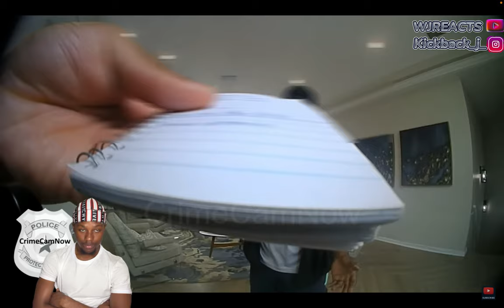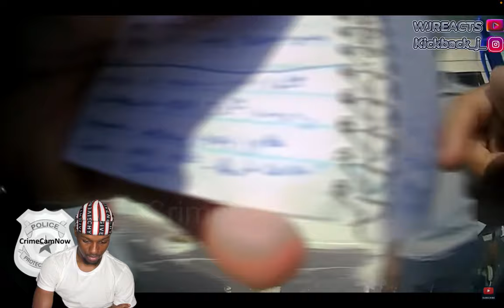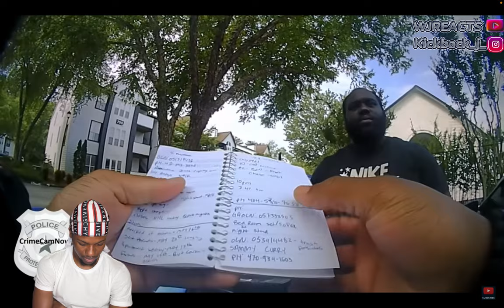WJREACTS To| When Maintenance Crew 'CLEANS OUT' Your Apartment Before You Move Out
Welcome back WJGANG to another reaction video and as ya’ll can see by the title today I’m reacting to When Maintenance Crew 'CLEANS OUT' Your Apartment Before You Move Out  if ya’ll been ￼enjoying these reactions don’t forget to hit that subscribe button share the video and like for more. Also this reaction was really entertaining so make sure ya’ll tune in and watch the whole thing and i appreciate all the support ya’ll show on the road to 5k subs.Thanks for Watching…